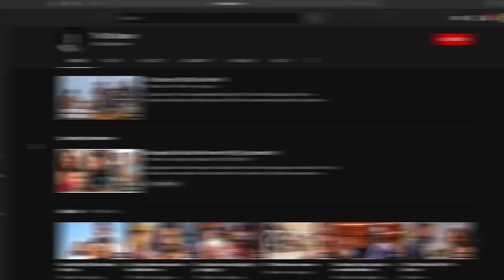The disciples weren’t perfect: Day 33 recap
What kind of disciples did Jesus call? We’re having fun exploring that.